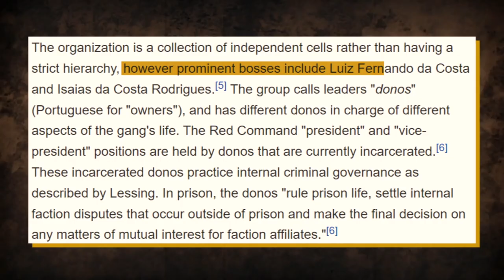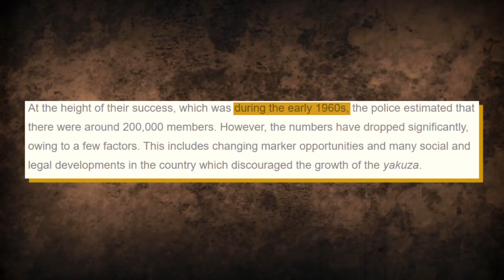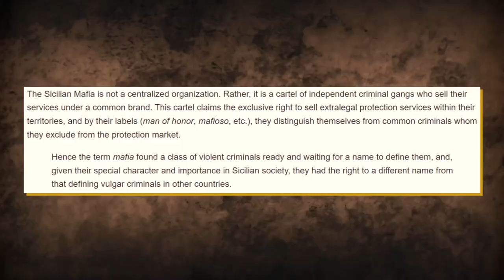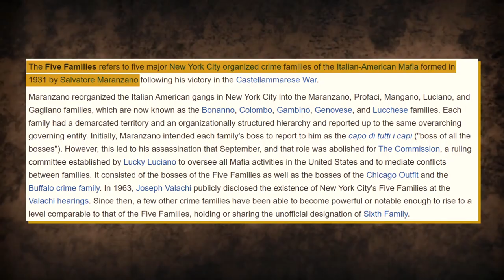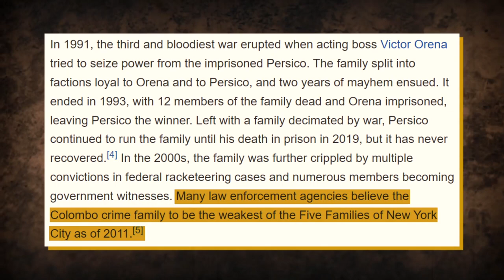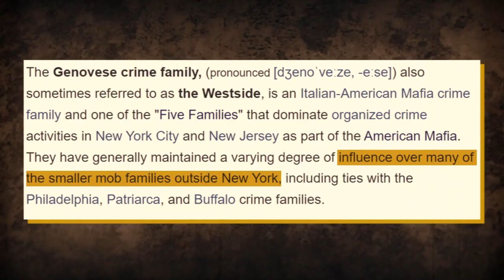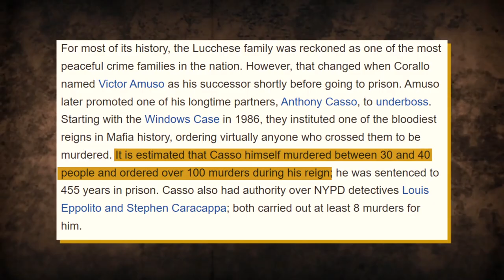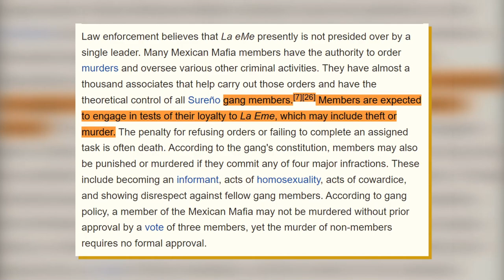These Are The 5 Most Popular Mafia Families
The world is populated with street gangs, crime units, and groups that all fall under the umbrella bodies known as “The Mafia.”.

Each Mafia family has its own rules, methods of operation, and criminal acts that bring income, power, and fame to them.

In this video, we'll be looking at the most popular Mafia families.